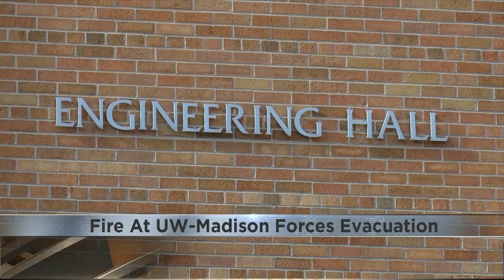Fire at UW-Madison forces evacuation of those in the building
Workers state multiple fire extinguishers were required to control the flames.